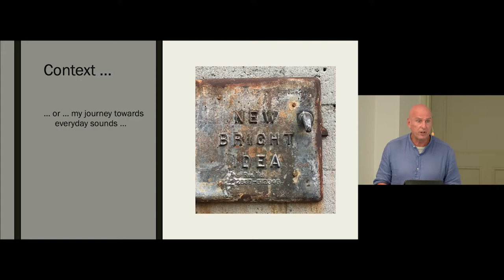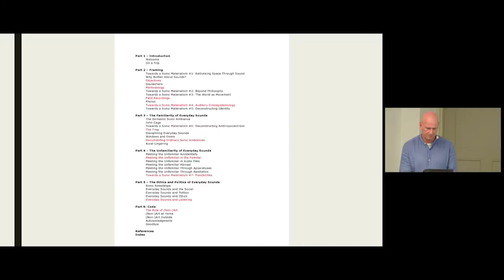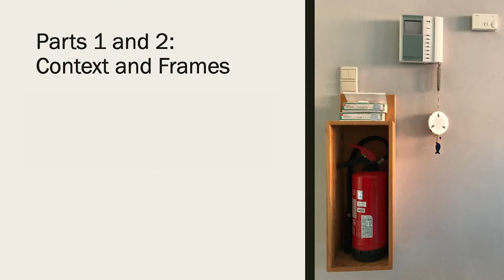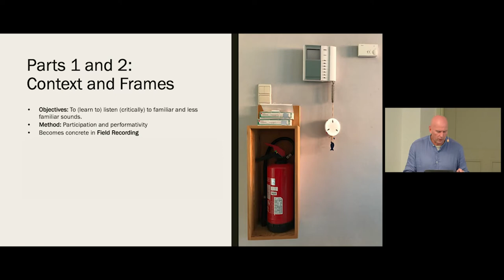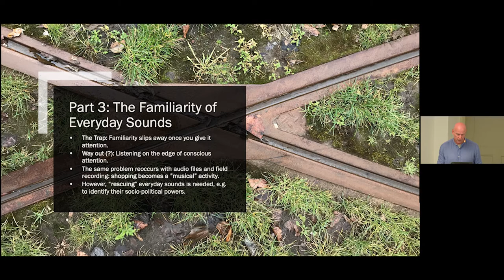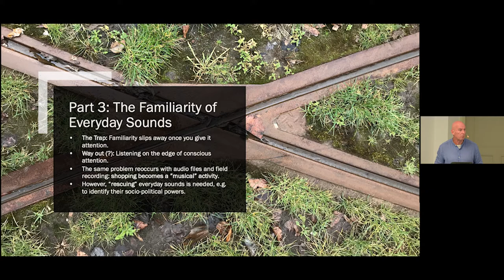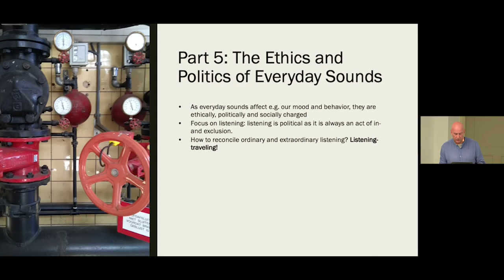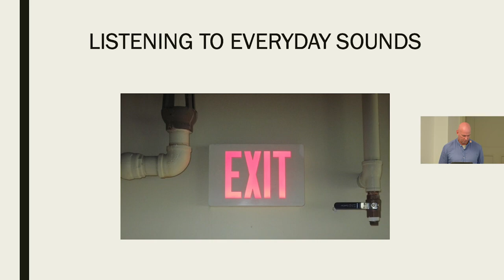Listening to everyday sounds - Marcel Cobussen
"I will speak of two projects I'm working on:
The first one is an e-pub on everyday sounds and sonic materialism, comprising of a collection of brief texts, soundfiles, and photos, and the second one consists of reports on the potential sonic improvement of seven public spaces in the city center of Rotterdam.

Almost inevitably, these projects start to form, inform, and transform one another. I will present some rather simple topics: how do “we” (“humans”  as “non-professional listeners”) listen or experience everyday sounds? How can “we” discover the unfamiliar within these familiar sounds? And how can “our” listening to everyday sounds lead – if necessary or desired – to certain interventions that might “improve” the sonic quality of “our” environment."

Marcel Cobussen
Full Professor of Auditory Culture and Music Philosophy at Leiden University (the Netherlands) and the Orpheus Institute in Ghent (Belgium). He studied jazz piano at the Conservatory of Rotterdam and Art and Cultural Studies at Erasmus University, Rotterdam (the Netherlands).

Cobussen is author of several books, among them The Field of Musical Improvisation (LUP 2017), Music and Ethics (Ashgate 2012/Routledge 2017, co-author Nanette Nielsen), and Thresholds. Rethinking Spirituality Through Music (Ashgate 2008). He is editor of The Bloomsbury Handbook of Sonic Methodologies (Bloomsbury 2020, co-editor Michael Bull), The Routledge Companion to Sounding Art (Routledge 2016, co-editors Barry Truax and Vincent Meelberg) and Resonanties. Verkenningen tussen kunsten en wetenschappen (LUP 2011).  He is editor-in-chief of the open access online Journal of Sonic Studies His PhD dissertation Deconstruction in Music (Erasmus University Rotterdam 2002) is presented as an online website located